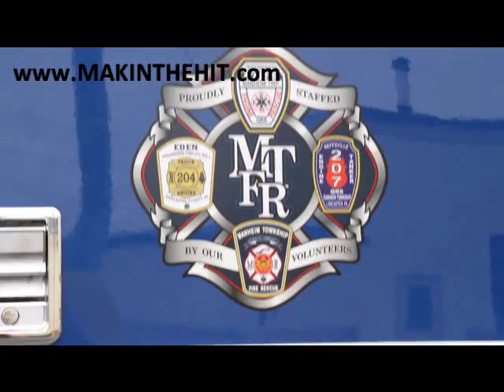LanCo BRFR Rescue 901 & MTFR Engine 201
for more info and photos!